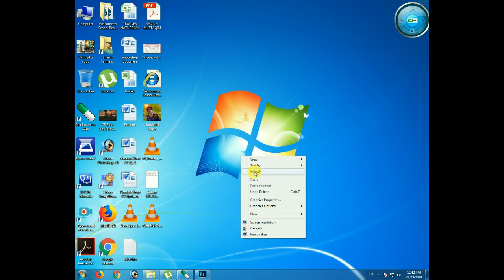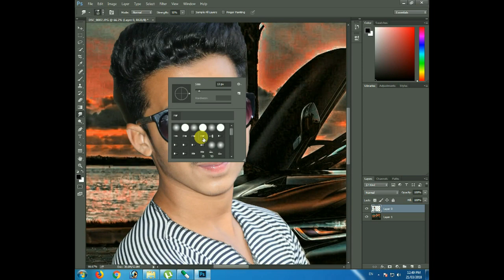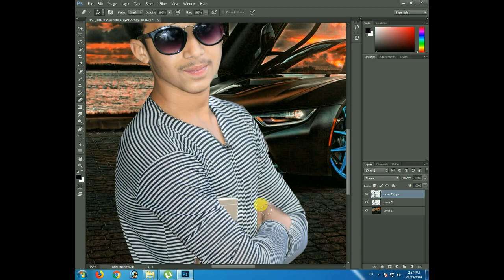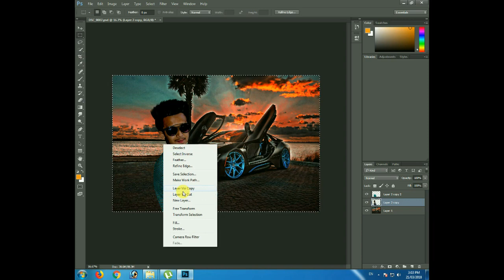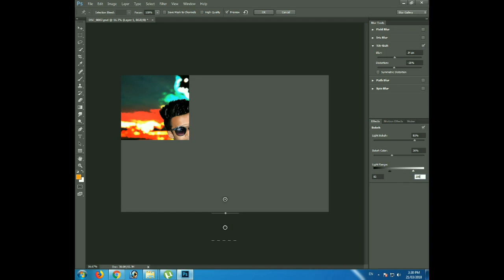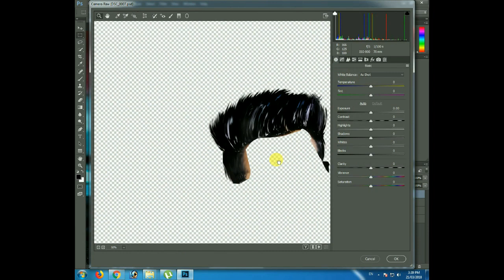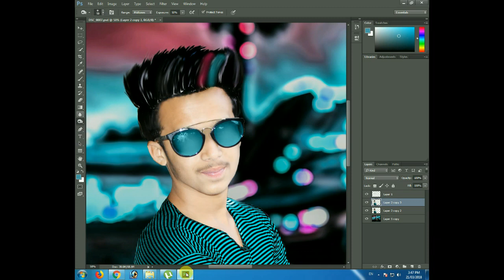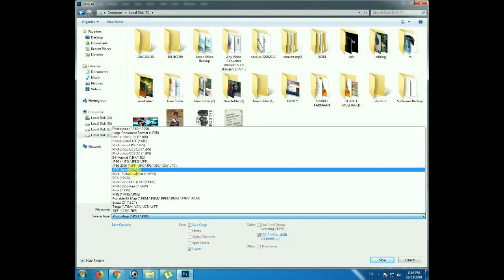best cb edit in adobe photoshop cc 2015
hello friend
In this video, I am going to Show " Awesome CB editing | How to edit like CB edits | Photoshop 7.0 Tutorial | High color contrast. Superb Cb editing tutorial editing tutorial. Photoshop 7.0 | CB Editing | Background Changing | ।फोटोशॉप सी.बी एडिटिंग(हिंदी में). Awesome Cb Editing Tutorial in Adobe Photoshop 7.0 in Hindi / Urdu. "

basic cb editing in photoshope 7.0
CB EDITING
photoshop 7.0
photoshop 7.0 ke andar cb edting
cb edits
basic cb editing
aap mere chanal ko subscrib kijiye mai aap ko aisi videos deta rahunga
photoshop tutorial
how to cb edit in photoshop 7.0
best edting
2018 cb editing in photoshop 7.0
dosto mai aap ko aisi video deta rahunga
SM EDITS
SM CB EDITS
SM CB EDITS IN PHOTOSHOP 7.0
SHAIKH MUSHAHED EDIT
CB EDITS
YE SAB MAINE APNI EDITING ME KIYE HAI

➤ 350+ HD Backgrounds And Pngs 2018 Full Zip File

➤ 100+ Hd Cb Backgrounds For Picsart zip download

➤ 50+ Cb Background Full Hd Download

➤ Top 80+ New Year 2018 Special Backgrounds || Best Backgrounds 2018

➤ My Picsart For Android

➤ Caps And Sunglasses Png Zip Download

➤ Top 100+ Girls Pngs Zip File HD Download For Picsart

• photoshop tutorials.
• tutorial photoshop.
• photoshop tutorial.
• how to photoshop.
• photoshop cc.
• adobe photoshop.
• photo,
• photo editor,
• picture editing,
• phoho manipulation,
• photo restoration,
• edit photos,
• editing photos,
• photography,
• photo effects,
• photo editors,
• pictures editing,
• photo edit,
• photoshop lessons,
• photoshop training,
• online photoshop classes,
• photoshop course,
how to photo edit in photoshop 7.0
photoshop tutorial